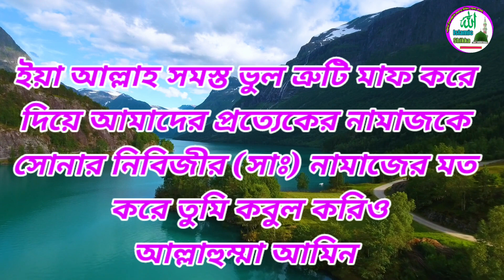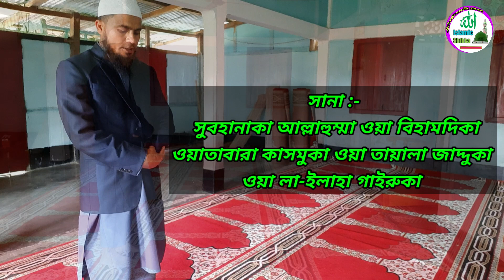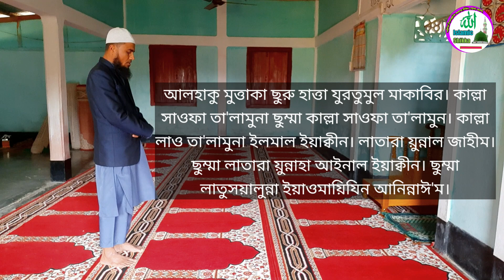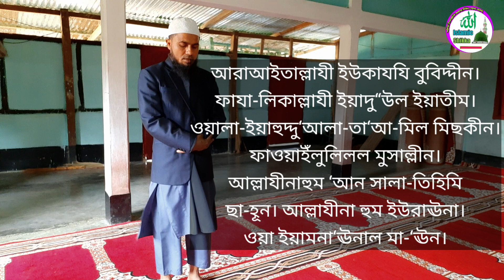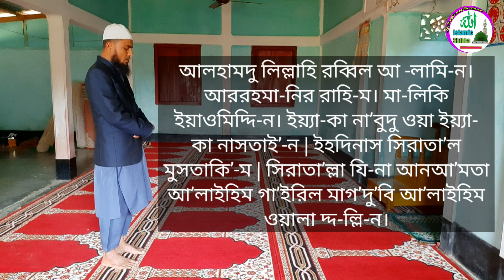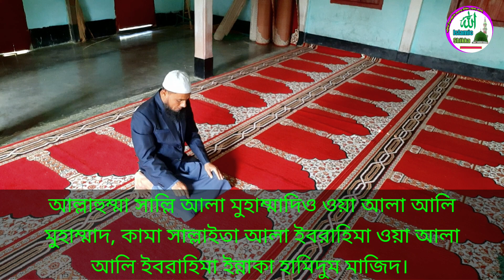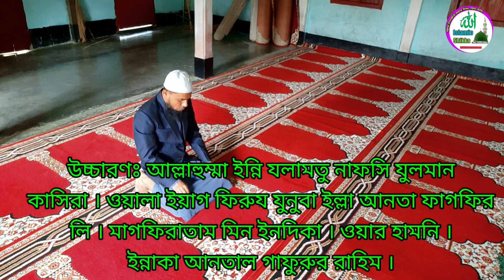আসরের ফরজ নামাজ পড়ার নিয়ম | আসরের নামাজ কয় রাকআত | Namaj | Asorer namajer niot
আসরের ফরজ নামাজ পড়ার নিয়ম | আসরের নামাজ কয় রাকআত | Namaj | Asorer namajer niot | @ISLAMER ADOBE ​| আমাদের এই চ্যানেল এ সর্বপ্রকার ইসলামিক দুয়া, ইসলামিক ওজিফা, নামায শিক্ষা, ইসলামিক গজল, ইসলামিক সংগীত প্রতিদিন আপলোড করা হয় | আশা করি সাবস্ক্রাইব করে পাশে থাকবেন দন্যবাদ 🤲🤲🤲🤲